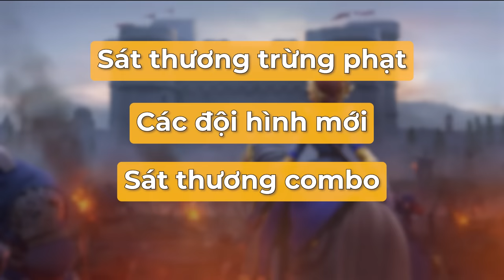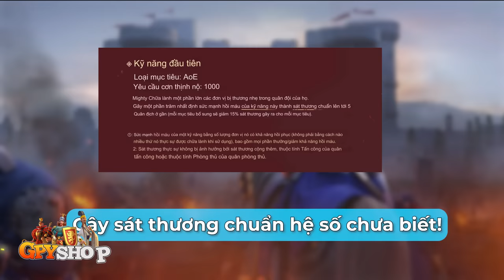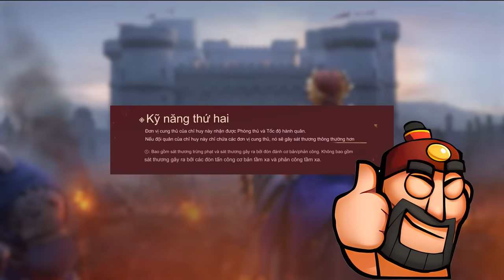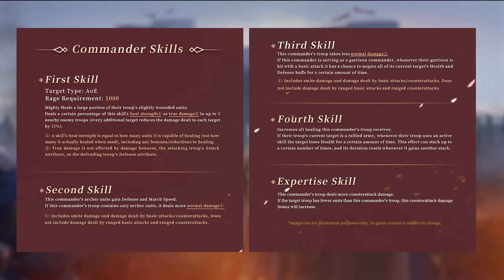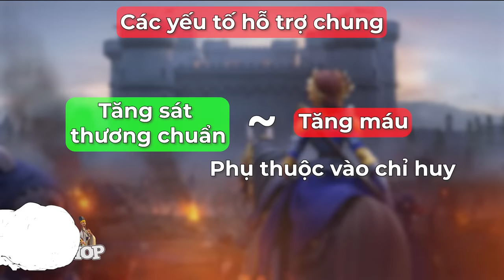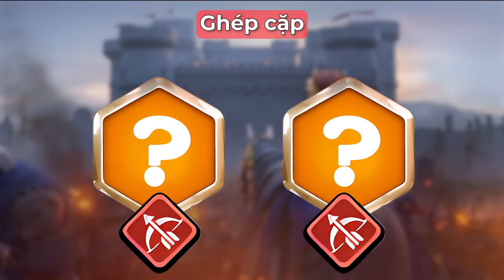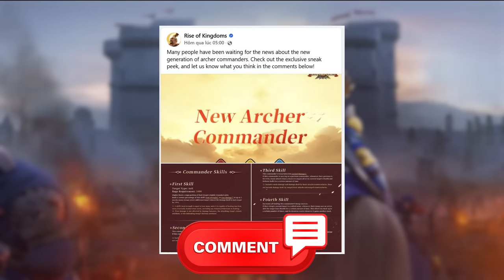Phân tích Chỉ huy cung thủ mới và Meta Sát thương Chuẩn - Rise of Kingdoms